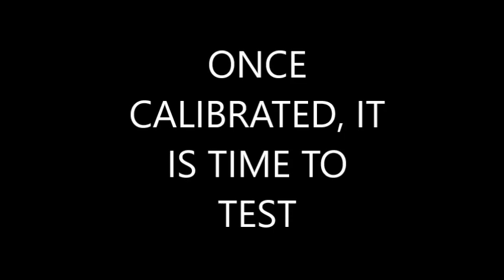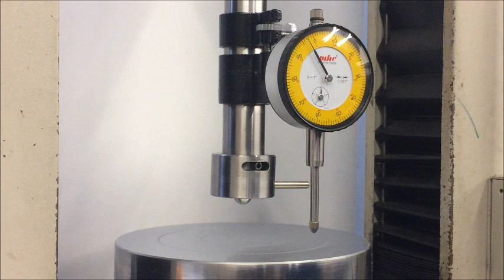Model No. ASTM.A0370.82 - Janka Ball Hardness Fixture with Dial Gauge Attachment (SS)